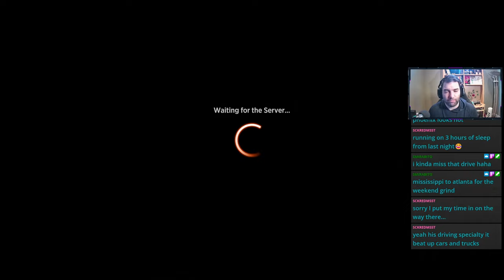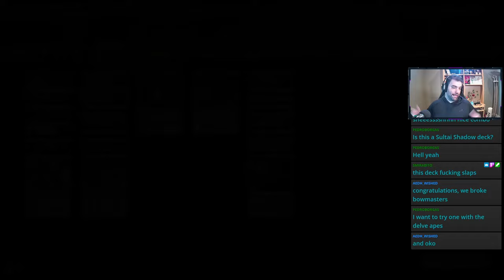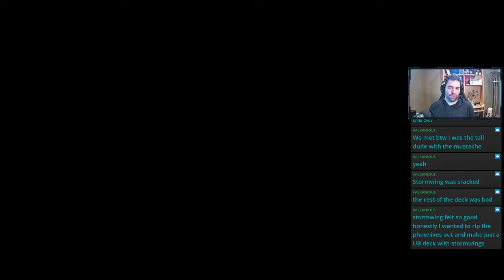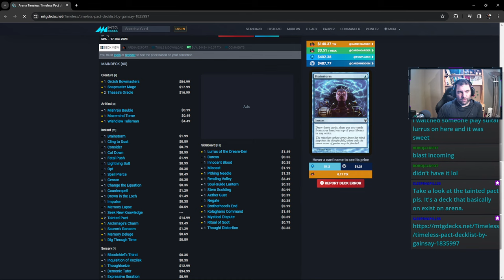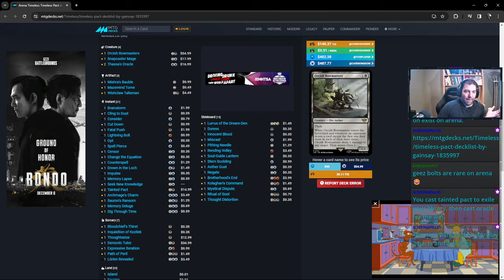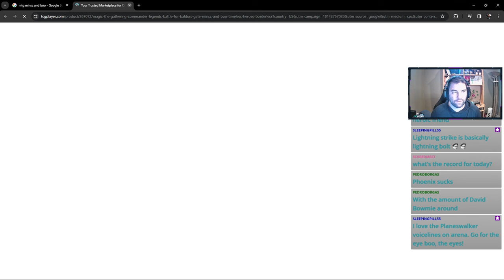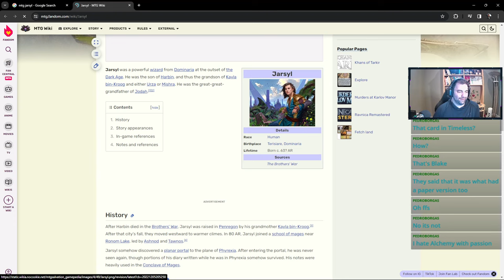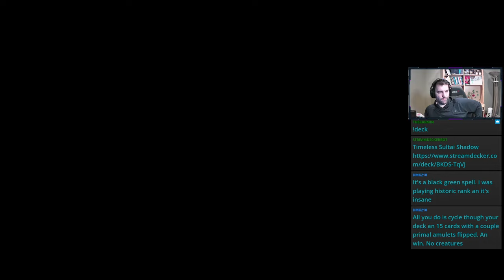Climbing to Mythic with Timeless Sultai Death's Shadow (pt.1 full vod)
Here's our first step towards making it to Mythic in MTGA's newest format, Timeless!

0:00 Intro
11:35 Round 1 Rakdos Midrange
34:54 Round 2 Grixis Death's Shadow
1:10:10 Round 3 Jund Necropotence
1:30:11 Round 4 Rakdos 8 Blast
2:13:03 Round 5 Esper Control
2:52:54 Round 6 Jund Midrange
3:16:00 Round 7 Mono B Devotion (Shadow)
3:52:42 Round 8 4c Midrange
4:11:00 Round 9 Mono W Midrange
4:21:52 Round 10 RB Necropotence
4:39:44 Round 11 Mardu Winota
4:57:50 Round 12 Sultai Natural Order
5:09:40 Wrap Up